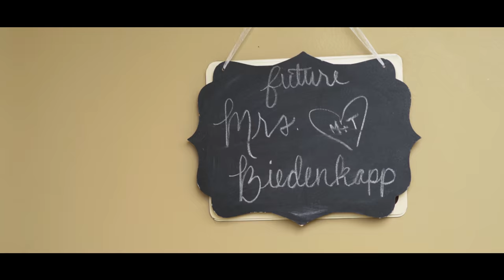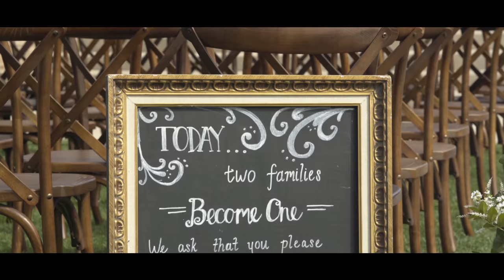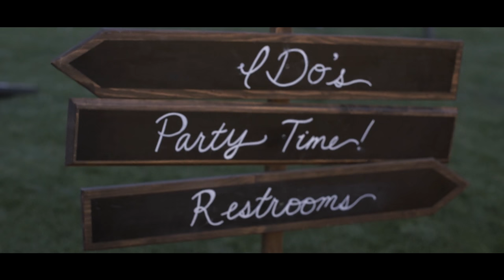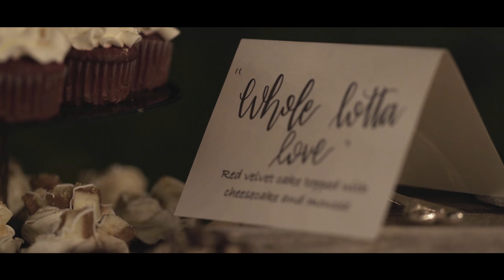Tyler & Mary Highlight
I think it's fair to say that everyone here at Whitetail Cinema loves Tyler and Mary maybe a bit too much. The two of them are so wonderful together, and that made capturing their special day so much easier. We wish them all the happiness in the world as they spend their lives together!